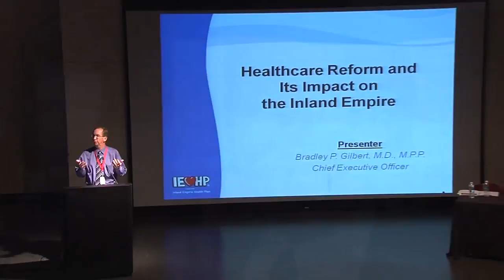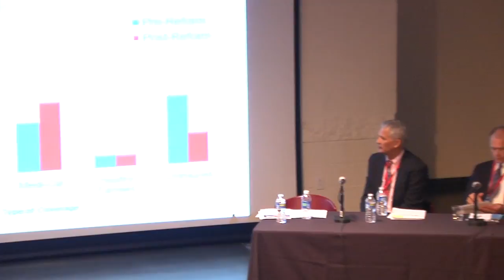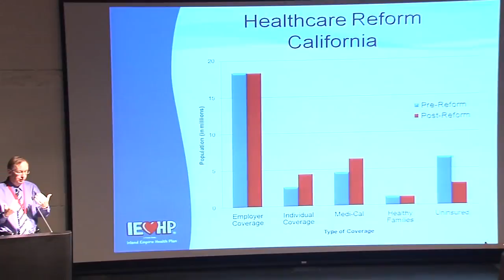socalwnp qualityoflife H264